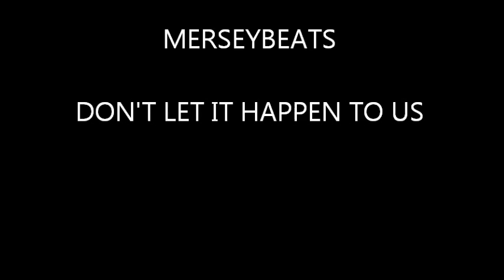Merseybeats - Don't Let It Happen To Us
6th single by them but failed to cahrt